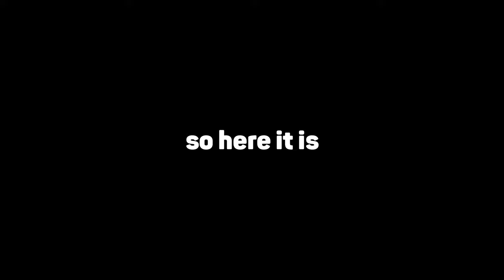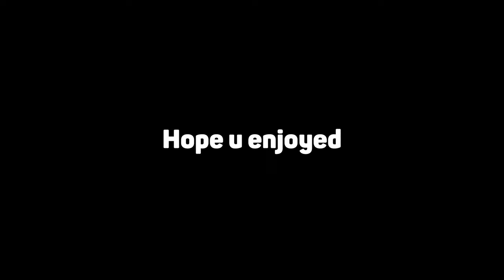this is how i play Bedwars with laptop (Minecraft POV)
🌐 this is my discord server :)
🎮 Gaming Setup:
Keyboard: fizz k617 red switch
Mouse: Glorious Model O - Wireless
Microphone: Razer Siren X
Mousepad: milky 2XL
Webcam: 720 30fps

GPU: NVIDIA GeForce RTX 2060
     ​Tags - Ignore!
What does playing look like on a laptop? (Minecraft POV)